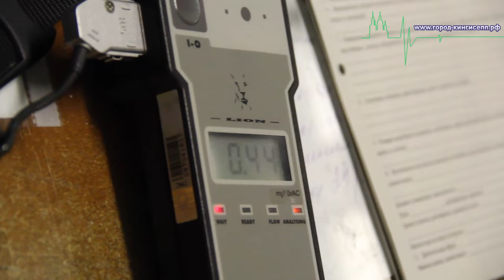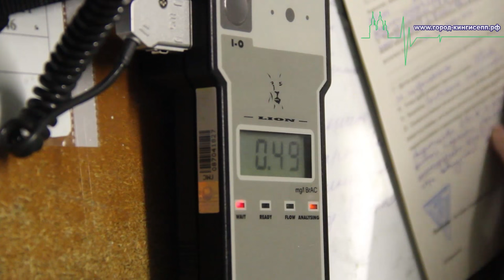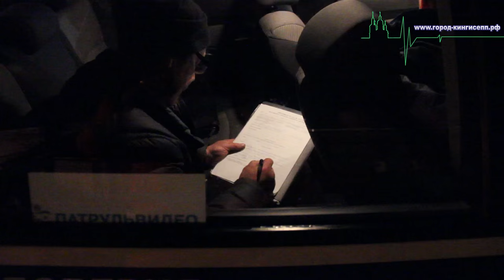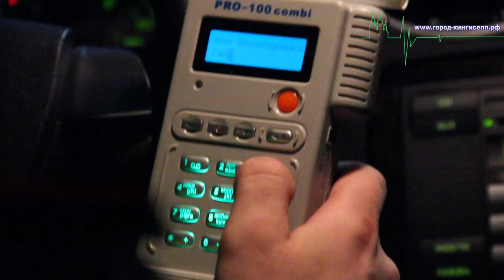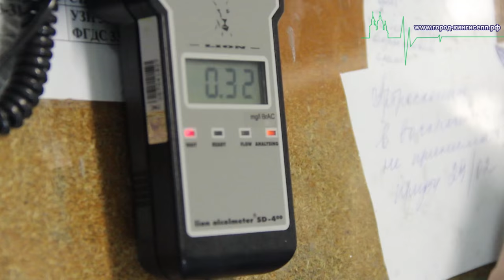Массовая проверка водителей вновь выявила нарушителей в Кингисеппском районе.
В Кингисеппе и районе 27-28 февраля проходила очередная, ставшая уже регулярной профилактическая операция "Нетрезвый водитель". В ходе операции сотрудники ОГИБДД по Кингисеппскому району массово проверяли водителей на предмет управления ими транспортными средствами в состоянии опьянения, как алкогольного, так и наркотического. На операции присутствовал репортер информационного портала "город-кингисепп.рф".